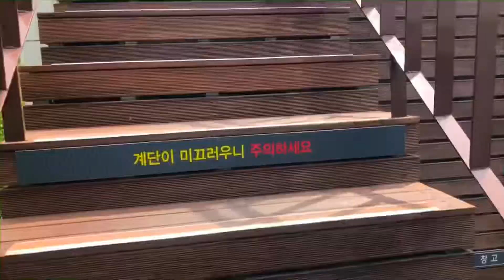Ulsan Ecotourism Center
A short tour of the Ulsan Ecotourism Center in the Taehwa River Grand Park.